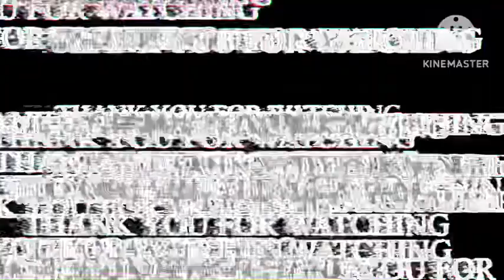Preview of my NEW GD LEVEL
KJ
KJ
KJ
KJ🎤🎫